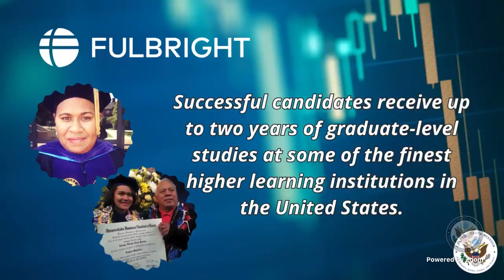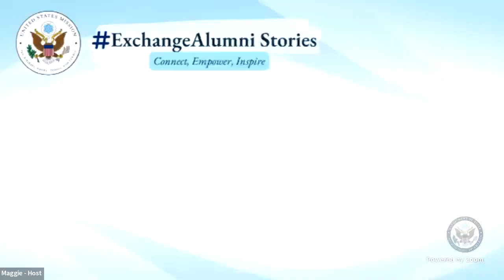ExchangeAlumni Stories featuring Fulbright Foreign Student Program Alumni and Scholar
📣 Join us for the fifth ExchangeAlumni Stories featuring current Fulbright scholar 🇹🇴 'Elisapeti Veikoso and alumni 🇫🇯 Ana Tuiketei and 🇹🇻 Lisepa Paeniu to hear about their FulbrightExperience and get some tips for YOUR application!

ICYMI We are accepting applications for the 2025 to 2026 Fulbright Foreign Student program‼️